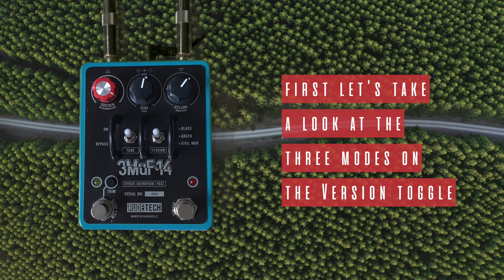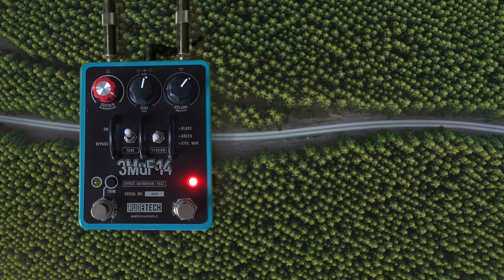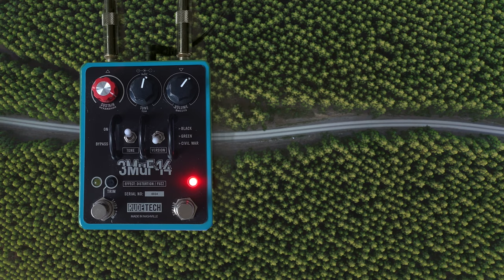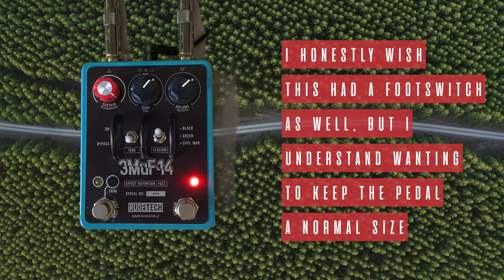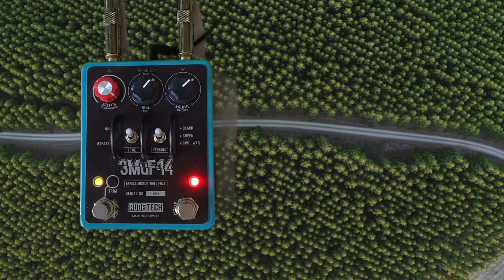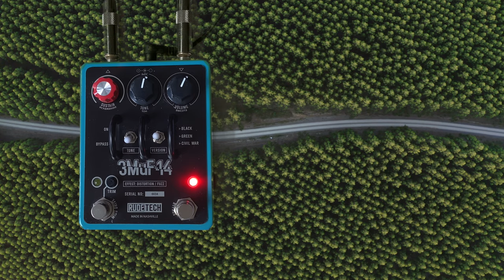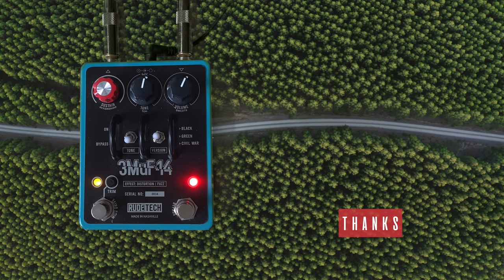Rude Tech - 3MuF-14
We're tied together at different ends of the same string